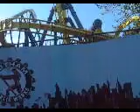Batman the Ride Raw Footage part 4.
This continues for more Raw Footage of Batman: The Ride.